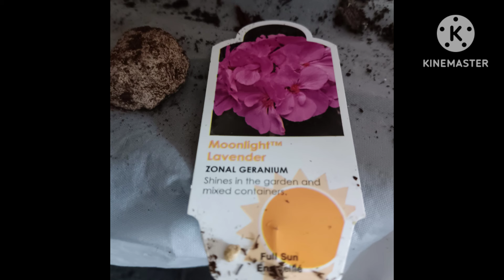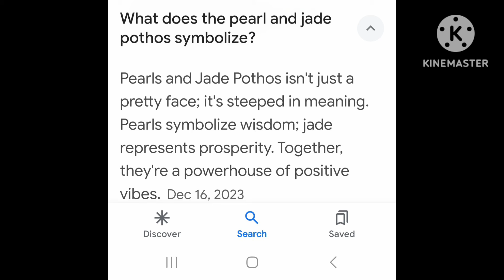Dollar Tree and Potting Plants